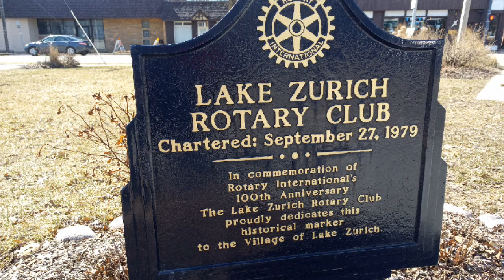Sandra Annette Bullock is present.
Βαρύτητα Trance readings (102,3,612)